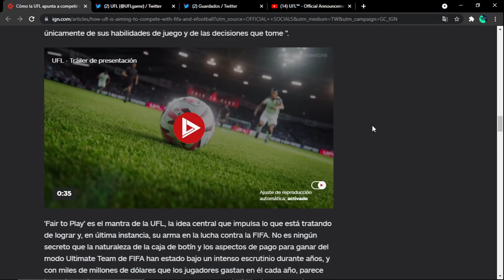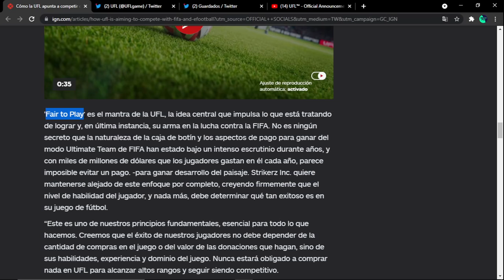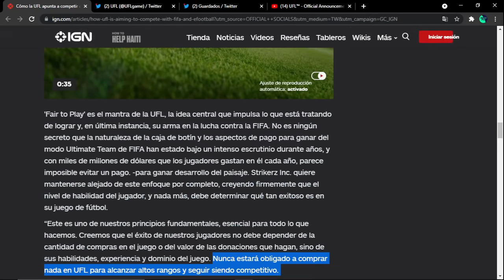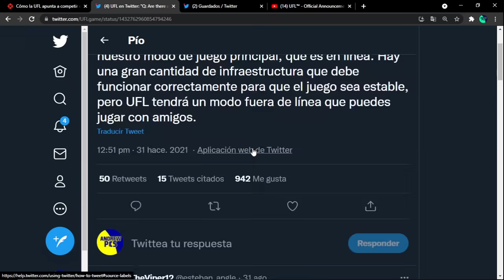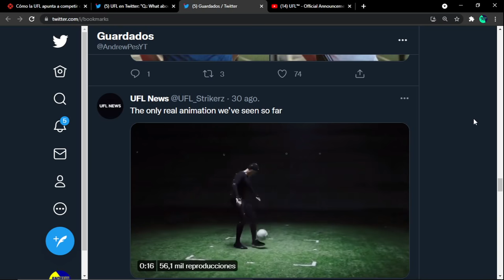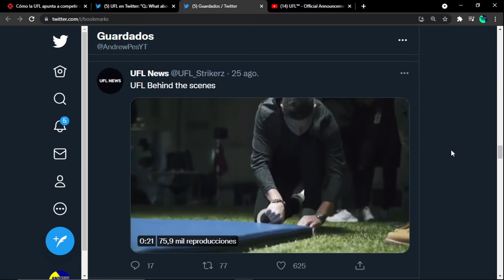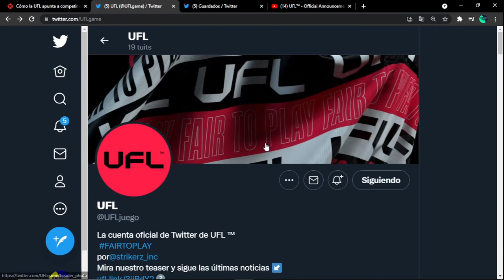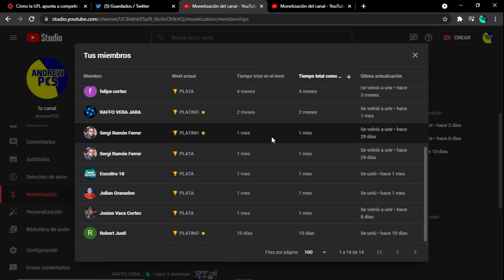LA COMPETENCIA DE EFOOTBALL Y FIFA ¡RESUELVE DUDAS! 😲 | UFL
🎉 ¡SORTEO! 🥳 FIFA 22 🎁 PS4 / PS5 + JUEGO PC 🎊
📅 Fecha de finalización: 1 de octubre